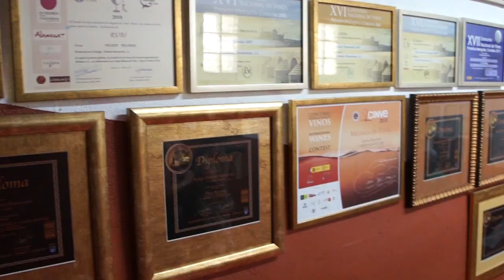GRANADA WIJNEN - Dominio Buenavista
Granada Wijnen importeert en verkoopt betaalbare kwaliteitswijnen van kleine (familie)bedrijven uit de opkomende wijnstreek Granada. Deze streek nabij de Middellandse Zee en de hoogste bergen van Spanje, de Sierra Nevada,  kent een uniek microklimaat en brengt heerlijke wijnen voort.